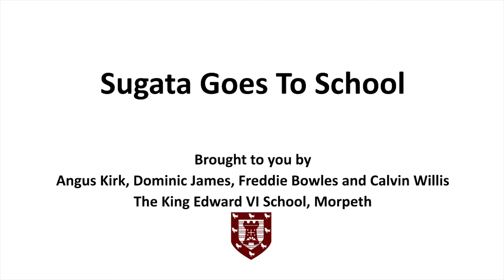Sugata goes to school | Sugata Mitra | TEDxNewcastle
This talk was given at a local TEDx event, produced independently of the TED Conferences. What happened when the author of the School In The Cloud visited a School On The Ground in Morpeth?

Sugata Mitra is Professor of Educational Technology at Newcastle University. His work is built around the idea that children with access to the internet can learn almost anything by themselves. In 2013 he became the first $1m TED prize winner for his vision to "help design the future of learning by supporting children all over the world to tap into their innate sense of wonder and work together." His School in the Cloud is made up of seven learning labs in  India and the UK where children can embark on intellectual adventures by engaging and connecting with information and mentoring online. Professor Mitra is also known for his Hole in the Wall experiment which inspired the Oscar-winning film Slumdog Millionaire.